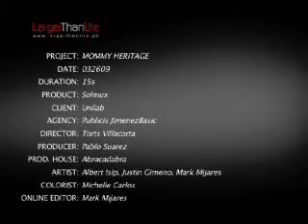Confident Moms Choose Solmux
Title: Mommy Heritage
Date: March 26, 2009
Agency: Publicis JimenezBasic
Production House: Abracadabra
Director: Torts Villacorta